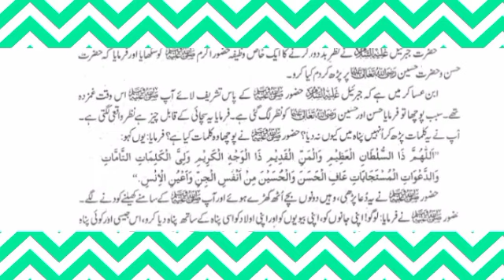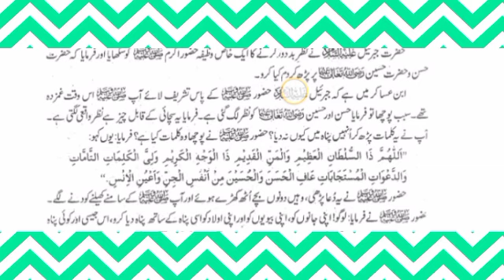امر بالمعروف# نہی عن المنکر کی عجیب# فضیلتیں#